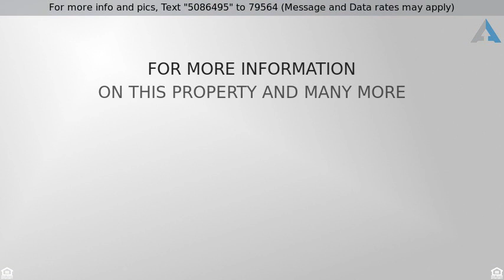Priced at $219,987 - 601 Seminole RD, Leander, TX 78641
Charming 3/2 on 1/3 acre lot no HOA. No wasted spa

Charming 3/2 on 1/3 acre lot no HOA. No wasted space and boasts four car garage with pull through, tons of storage/workspace. Dining room and kitchen is tiled, pantry, SS range and microwave. Wood floors, cedar plank ceiling, wood trim and fireplace are awesome upgrades to living room. Master suite has nice closet, tiled bathroom, and shower. Bedrooms are nice sized, other notable features are: fresh paint, wood trim, shed out back, double gate for RV/boat storage and extra insulation in the attic!